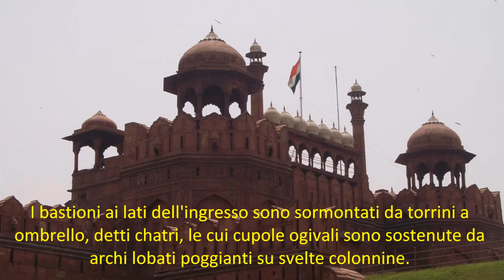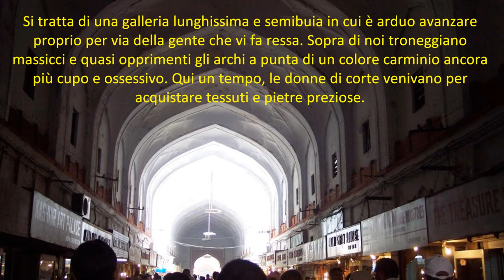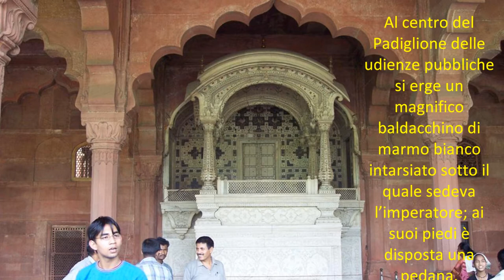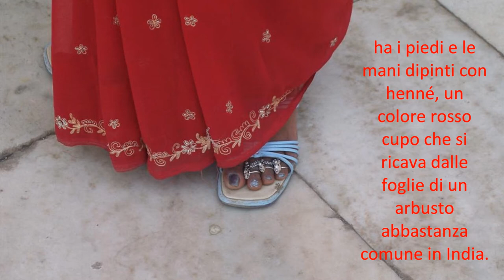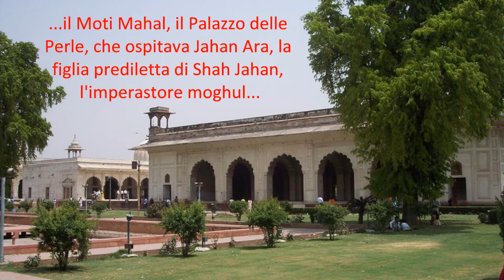Vittorio Russo Il Forte Rosso a N.Delhi-Tratto da India mistica e misteriosa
La massiccia rocca, comunemente nota come Forte Rosso, si chiama in realtà Qila-e-Mualla, la Fortezza del buon augurio. Fu eretta da Shah Jahan, limperatore Moghul innamorato dellarte, intorno alla prima metà del 1600, quando trasferì la sua capitale da Agra a Delhi. Laltezza delle mura, che in certi tratti sinnalza fino a trenta metri, incute soggezione. Essa è anche accresciuta dal colore rosso bruno delle pietre, come quello del sangue rappreso. Si tratta della consueta arenaria rossa, da cui il nome con il quale il forte è meglio noto.